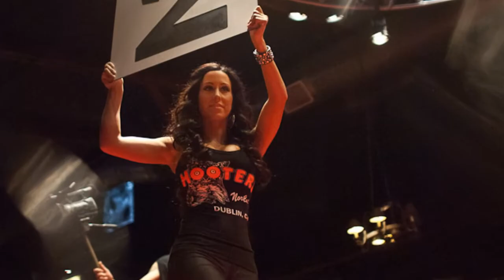Born to Fight XVII MMA Series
On May 15th MMAKO was in attendance to watch Born to Fight XVII at the Saddle Rack in Fremont. 14 fighters put it all on the line and delivered 7 outstanding fights that included 2 vicious knockouts. Born to Fight continues in its tradition of putting on great quality amateur MMA fights. If your a fan of MMA, you owe it to yourself to catch the next show!!!